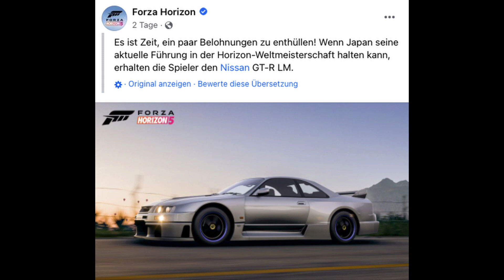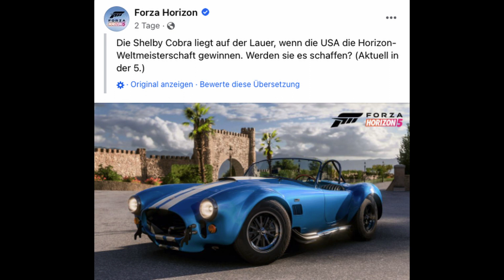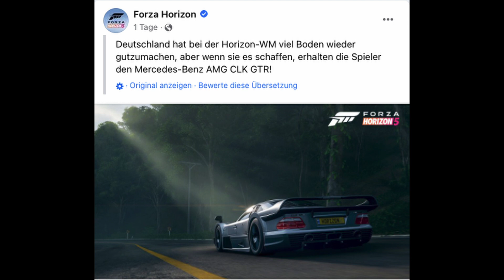Forza Horizon 5 Weekly Challenge, Siegerland Fahrzeug Bekanntgabe!! #11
Forza Horizon 5 Weekly, Siegerland Fahrzeug Bekanntgabe!!
Forza hat bekanntgegeben welche Fahrzeige für die USA, Japan und Deutschland zu gewinnen gibt.

Somit wissen wir nun welche Fahrzeuge für das Siegerland zur Auswahl stehen.

Ich bin gespannt, ob sich Japan noch von der Spitze verdrängen lässt.

Ich wünsche euch ein schönes Wocheneden und viel spaß bei dem Video

forza horizon 5 weekly challenge,
forza horizon 5 weekly forzathon challenge
forza horizon 5,
fh5